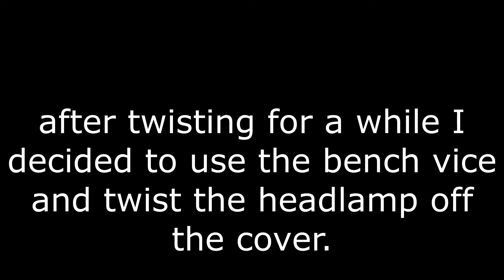Volkswagen 2012 head lamp change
just decided to change my mothers light bulb on her 2012 Volkswagen beetle, because it the light went out. the cover on the headlamp didn't want to come off so I had to think out side the box the get the headlamp cover off. but I was a good time, had some goofy moments enjoy